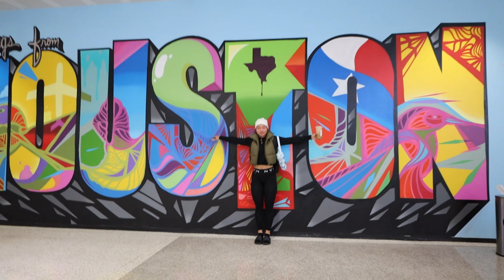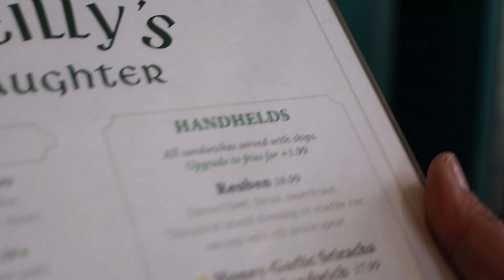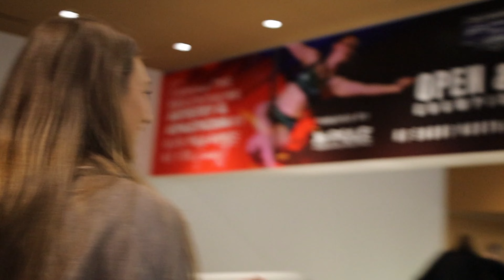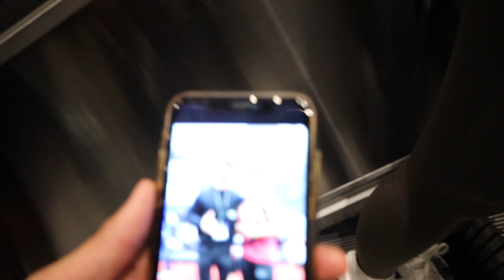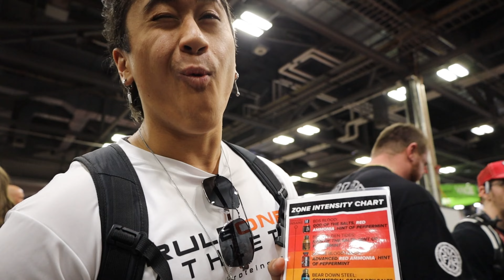Arnold Fit Expo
Code 'BigBoi' for all links
RuleOneProteins